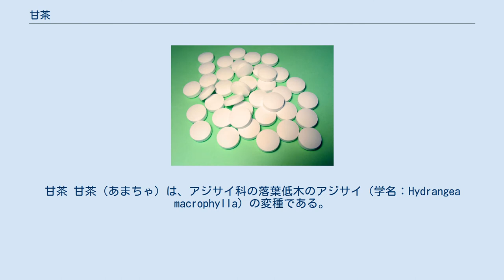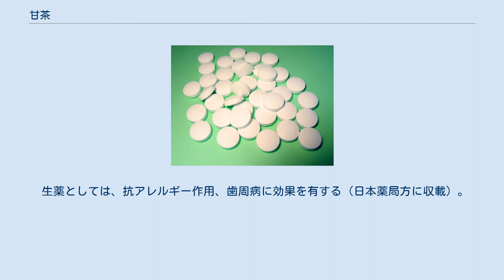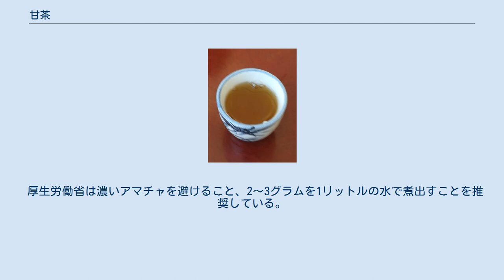甘茶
甘茶 甘茶（あまちゃ）は、アジサイ科の落葉低木のアジサイ（学名：Hydrangea macrophylla）の変種である。
 ガクアジサイ（Hydrangea　macrophylla f. normalis）に良く似ている。
アマチャ（学名：Hydrangea macrophylla var. thunbergii）。
また、その若い葉を蒸して揉み、乾燥させたもの、およびそれを煎じて作った飲料のことも指す。
ウリ科のつる性多年草であるアマチャヅルの葉または全草を使った茶も甘茶ということもあるが、前者の「アマチャ」を使った甘茶が本来の甘茶である。
 甘茶の茶葉に「御法楽」という御祈祷を神社で行った茶葉のみ「天茶」の称号が許される（読みは同じ「あまちゃ」）。
 飲料としての甘茶は、黄褐色で甘みがあり、灌仏会（花祭り）の際に仏像に注ぎかけるものとして古くから用いられた。
これは、釈迦の生誕時に八大竜王がこれを祝って産湯に甘露を注いだという故事によるものである。
また、潅仏会の甘茶には虫除けの効能もあるとされ、甘茶を墨に混ぜてすり、四角の白紙に「千早振る卯月八日は吉日よ 神下げ虫を成敗ぞする」と書いて室内の柱にさかさまに貼ると虫除けになるという風習がかつて全国的に行われていた。
 甘茶は甘味成分としてフィロズルチンとイソフィロズルチンを含み、その甘さはショ糖の400あるいは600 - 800倍、サッカリンの約2倍である。
葉を乾燥させることにより甘味が出る。
また苦味成分としてタンニンを含むが、カフェインは含まない。
 生薬としては、抗アレルギー作用、歯周病に効果を有する（日本薬局方に収載）。
 茶・麦茶などに砂糖を入れたものは本来の意味での甘茶ではない。
 昔から食用とされてきた植物であり、これまでアマチャから毒性のある成分が検出されたことも無く、毒性はないと考えられているが、濃すぎるアマチャを飲むと中毒を起こして嘔吐する恐れがある。
 花祭りの際に濃すぎるアマチャを飲んだ児童が集団食中毒を起こした事例が報告されている（甘茶による集団食中毒事件）。
アジサイ属の植物には葉に青酸配糖体が含まれており、食すと中毒を起こす可能性があるが、それとの関連はよく解っていない。
 厚生労働省は濃いアマチャを避けること、2〜3グラムを1リットルの水で煮出すことを推奨している。